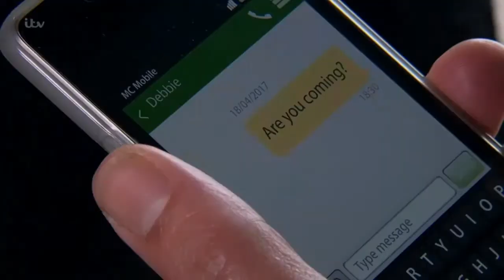Cain and Harriet "Mr Nice Guy"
Cain showing his kind side